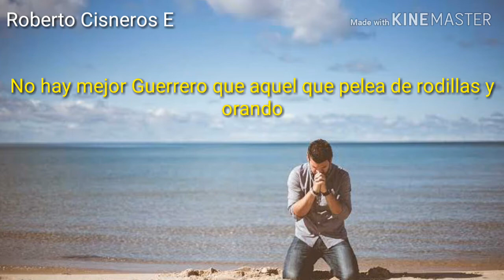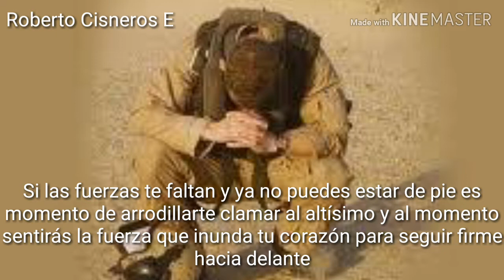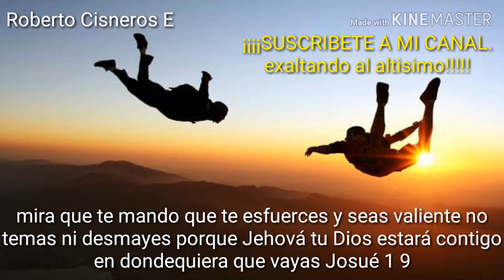"Un fiel soldado"Roberto Cisneros E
En medio de las luchas de las pruebas de la vida diaria de la vida cotidiana Jesucristo está a mi lado como poderoso Guerrero abriendo camino en medio de las dificultades Gracias Jesucristo por cumplir tu palabra en mi vida